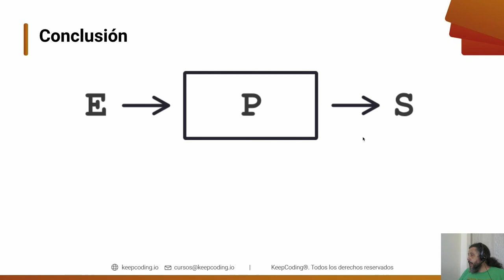Curso de Programación | Salvar y Comparar - solución JavaScript y Python